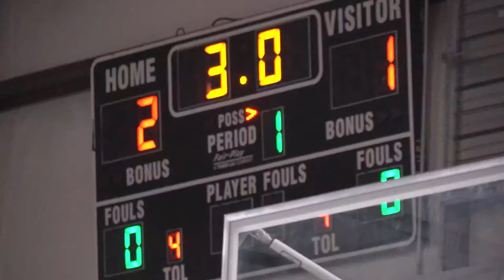Fitness Outreach 2014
The youth center had a great time getting fit and learning about diet and fitness.  Produced by 366th Fighter Wing A1C Devin Nothstine.